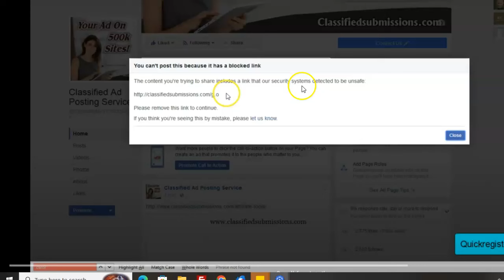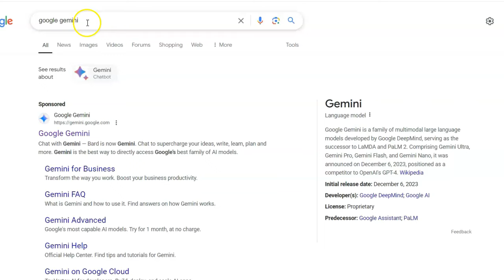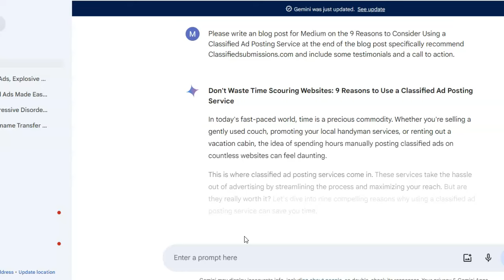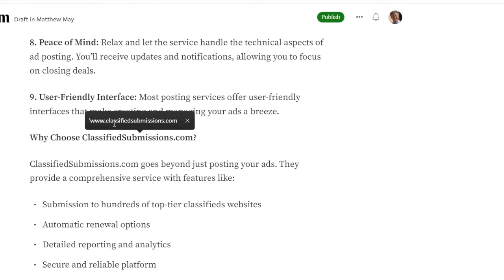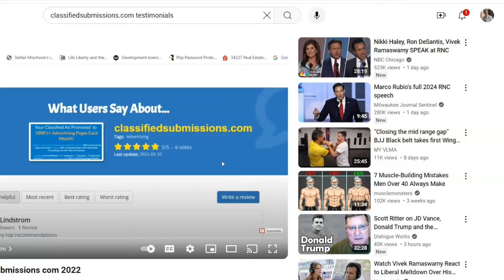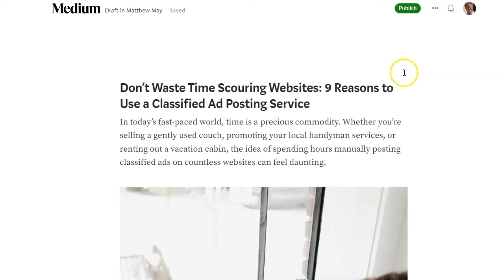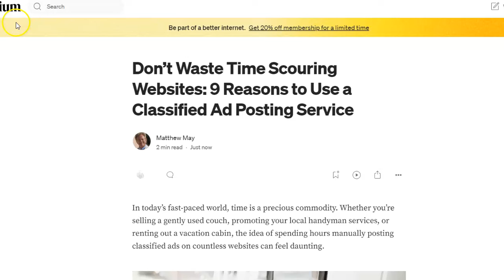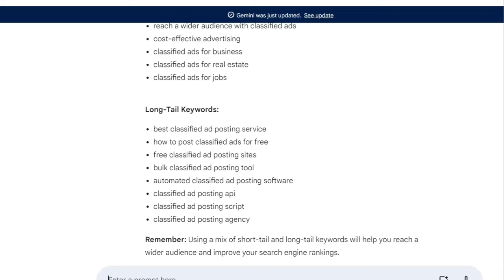How to Post Blocked Links on Instagram and Facebook 🚀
## Introduction to the Problem
- **Affiliate Link Blocking on Social Media:** The video begins by describing common issues faced when posting affiliate links on Facebook and Instagram, such as being blocked or having cookies cut off, which results in lost affiliate sales credits.

## Using Google Gemini for Content Creation
  - *Selecting the Topic:* Instruct Google Gemini to write a blog post on "Nine Reasons to Consider Using a Classified Ad Posting Service" and recommend classifyubmissions.com at the end.
  - *Generating Content:* Use the AI to generate a comprehensive blog post, which includes engaging and informative content, testimonials, and a call-to-action.
- **Formatting and Posting on Medium:** How to copy the AI-generated content, paste it into Medium, and format it to make it visually appealing.
  - *Embedding Videos:* The process of embedding relevant videos to enhance the blog post.

## Publishing and Sharing the Content
- **Publishing on Medium:** Tips on refining the blog with well-chosen images and additional multimedia before publishing it on Medium.
  - *SEO and Google Ranking:* Emphasize the advantage of Medium's strong SEO ranking, making the blog post more visible in search engines.
- **Using the Blog Post Link:** How to share the Medium blog post link on Facebook, Instagram, and other platforms to avoid link blocks and cookie issues.
  - *Social Media Sharing:* Direct sharing and copy-pasting the Medium link for maximum reach.

## Advanced AI Techniques
  - *Generating Keyword Lists:* Ask Google Gemini to provide popular keywords related to classified ad posting services.
  - *Rewriting and Optimization:* Let Google Gemini rewrite the blog post incorporating these keywords for better search engine optimization (SEO).

The video provides a comprehensive guide on bypassing affiliate link blocks on social media by creating high-quality content using AI tools and leveraging platforms like Medium for better SEO and visibility.